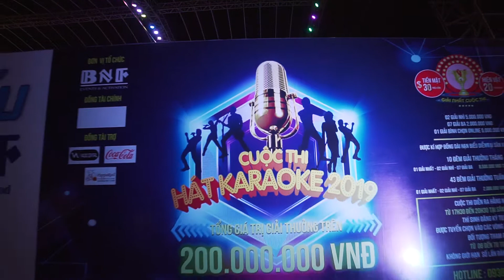[HIGLIGHT] GIỚI THIỆU CUỘC THI HÁT KARAOKE 2019 TẠI SÂN KHẤU BNF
BNF Entertainment :
Kênh chuyên về các sự kiện " HOT " ở Đà Nẵng tại sân Khấu Biển Đông
BNF ĐÀ NẴNG :
- QUÁN BAR , NHÀ HÀNG
- PHỤC VỤ PARTY HÀNG ĐÊM
- CHƯƠNG TRÌNH NGHỆ THUẬT HẰNG ĐÊM: CA MÚA HÁT, DJ , CÁC TRÒ CHƠI DÂN GIAN, ẢO THUẬT, THỜI TRANG LUÂN PHIÊN.
- TỔ CHỨC SỰ KIỆN CHO CÁC DOANH NGHIỆP CẦN QUẢNG BÁ HÌNH ẢNH

Video xem nét hơn ở chế độ 720p HD